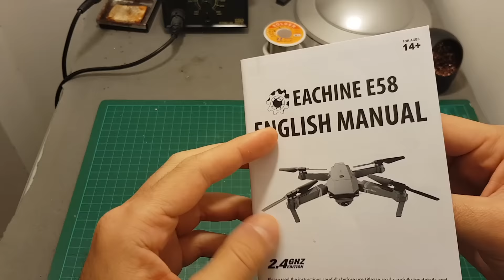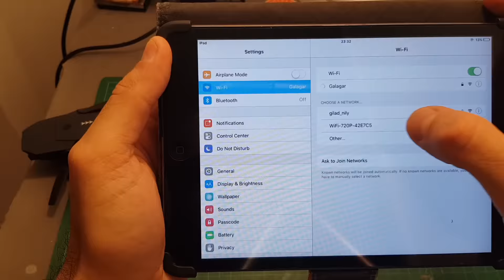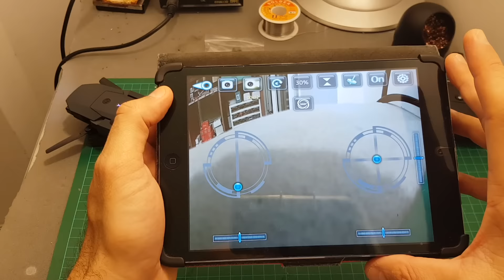Eachine E58 - Full Review And Giveaway!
╠╗║╚╝║║╠╗║╚╣║║║║║═╣ I Really Appreciate Your Support!

Eachine E58 WIFI FPV With 2MP Wide Angle Camera High Hold Mode Foldable RC Drone Quadcopter RTF

Description (From Banggood):
Brand Name: Eachine
Item NO.: E58
Frequency: 2.4G
Channel: 4ch
Gyro: 6 axis
Motor: 0720 Coreless Motor
Quadcopter Battery: 3.7V 500mAh Lipo (Included)
Transmitter Battery:3 x 1.5 AA battery (NOT Included)
Charging time: 60-70mins
Flying time: 7-9mins
R/C distance: 80-100m
FPV Range: about 30m
Color: Black
Camera: 2MP 720P wide angle, 0.3MP (Optional)
Quad's Size: 27x19.5x5cm (the arms not folded)
                     12.5x7.5x5cm (the arms folded)
Quad's Weight: 96g (with battery)
                          77.5g (without battery)
Package Size: 18x16x7.5cm

Features:
- There have 2 cameras can be choose. With 2.0MP 720P wide angle camera  give wide range high denfinition pictures and video.
- 2.4GHz Technology Adopted for Anti-Interference.
- 4 Channel which can do ascend, descend, forward, backward, left sideward fly, right sideward fly and rolling 360°.
- 6-axis gyro which can have more stable flying and be easy to control.

Function: Up/down, Forward/backward, Turn left/right, Sideward flight, 3-level flight speed, LED Light, Headless Mode, One Key Automatic Return, Altitude Hold Mode, WiFi FPV

Package Included:
1 x Eachine E58 RC Quadcopter
1 x Transmitter
1 x 3.7V 500mAh Lipo Battery (Can be choose the battery quantity when order)
1 x USB Charging Cable
4 x Protection Cover
4 x Spare Blades
1 x Screwdriver
1 x Multi-language User Manual

●Tessa Winter & Nvisia - We Could Be [Bass Rebels Release]